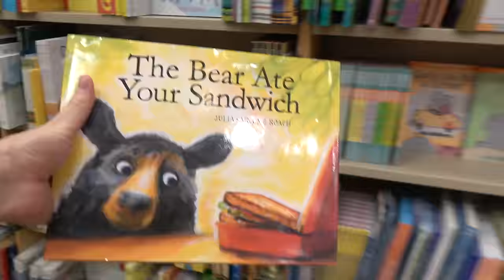A Day with My Daughter's Teddy Bear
I felt bad for hurting my Daughter’s Teddy Bear so I made up for it while she was away at school. Love you Claire Bear!